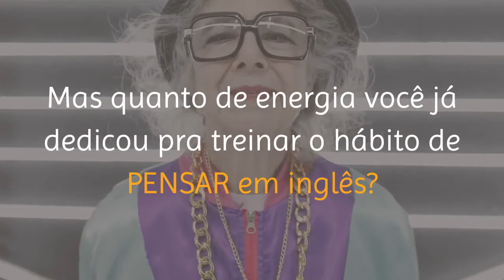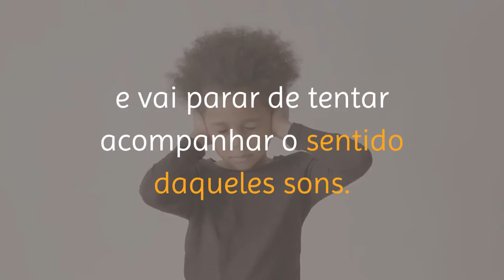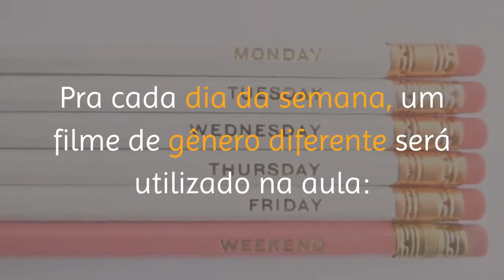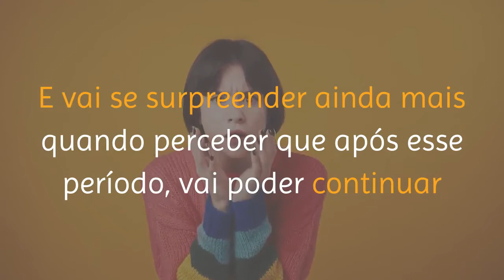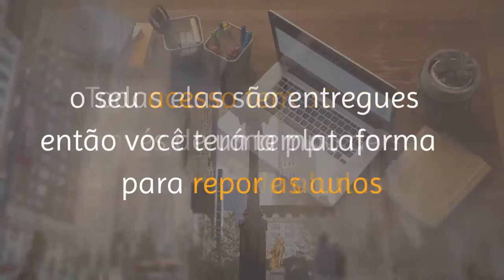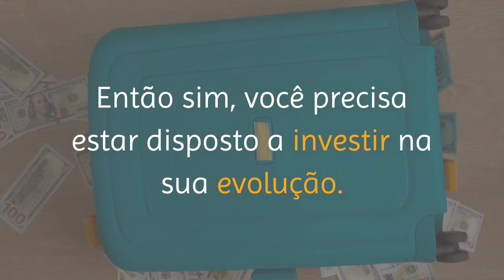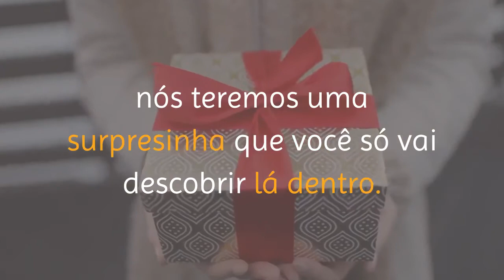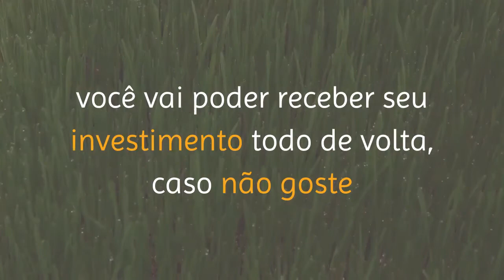Inglês com Filmes Experience